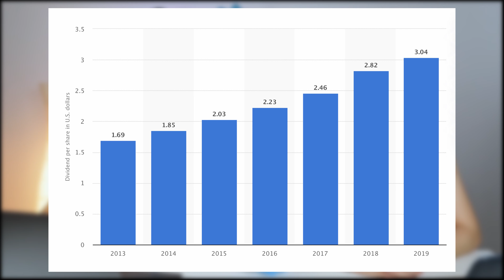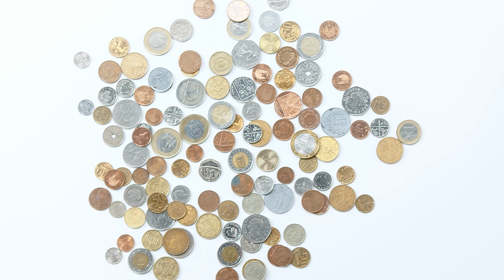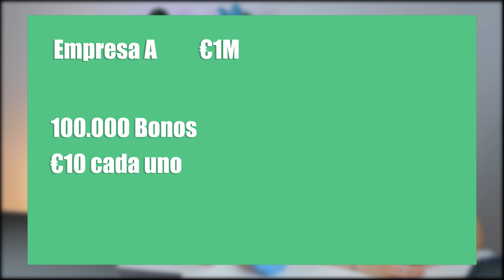Qué es la BOLSA de VALORES 💵 y cómo EMPEZAR a INVERTIR 📈 2020 [Guía para Principiantes 🤓]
Te gustaría empezar a INVERTIR en la BOLSA de VALORES ✅ pero aún no sabes cómo hacerlo? En el siguiente vídeo te contamos como funciona la Bolsa, Cómo elegir tu instrumento financiero y algunos consejos antes de comenzar a invertir con un Broker. 💵

Invertir en la Bolsa de Valores se ha convertido en una excelente alternativa para ganar dinero y aumentar nuestro capital, ya sea para preparar tu fondo de retiro o simplemente para poner tu dinero a trabajar.

Pero antes de dar el salto a comprar tu primera acción, es bueno entender como funcional la Bolsa, que tipo de instrumentos hay, para quién es cada uno y como elegir correctamente a tu Broker.

👩🏼🧔🏻Sobre nosotros

Somos una pareja de treintañeros con un sencillo OBJETIVO: jubilarnos a los 40.
Cómo? Tomando las riendas de nuestras finanzas, organizándonos y sumergiéndonos en el mundo de la inversión. Un chileno y una española que te muestran sus hazañas y pasitos para llegar a ser libres de nuestro tiempo y dinero.

Lo más importante: no olvides que somos gente NORMAL igual que tú y estás invitad@ a unirte. Creemos que para sacarle el mejor partido a nuestro patrimonio y hacer que nuestro dinero trabaje para nosotros tenemos que invertirlo. No importa lo pequeño o grande que sea tu patrimonio, lo importante es empezar a tener el control del mismo y elaborar un plan de acción!

💡Nota de enlaces afiliados: algunos enlaces en este canal son afiliados y si lo usas ayudas a apoyar nuestro canal sin costo extra para tí, pero si prefieres no usarlo, también está bien :)

❗Descargo de responsabilidad: No somos asesores financieros. Sólo expresamos nuestra opinión basada en nuestra experiencia, la cual puede ser diferente a la tuya. Estos videos son sólo para propósitos educativos e inspiradores. Invertir de cualquier manera implica un riesgo. Mientras que es posible minimizar el riesgo, tus inversiones son únicamente tu responsabilidad. Es imprescindible que realices tu propia investigación. No hay garantía de ganancias o pérdidas en las inversiones.

Subimos vídeos todos los miércoles contándote nuestras experiencias y consejos para manejar tus finanzas.

Únete al camino de la libertad financiera! 😎